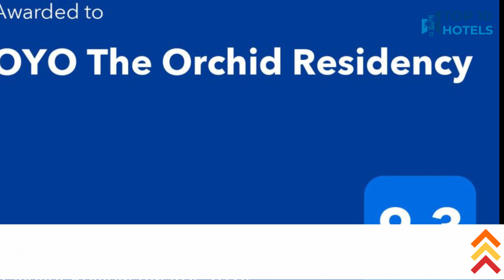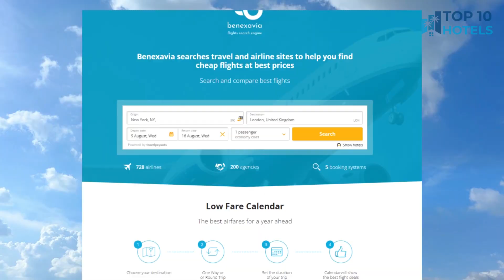Top 10 Budget Hotels in Garulia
We have handpicked Top 10 Budget Hotels in Garulia, chosen for their Prices, Location, and Reviews! Discover the rates and reviews on Booking.com through the links mentioned below:

1. OYO MOTEL 9

2. Hotel Avenue Plaza Serampore

3. Collection O Hotel Mahal Chinsurah

4. OYO Dream Hotel & Bar Cum Restaurant

5. OYO SPOT ON Biswas Global Group

6. OYO Flagship Ivy hotel

7. OYO The Orchid Residency

8. OYO The GLORY

9. Super OYO Collection O 77274 Hotel Snowfox

10. Flagship Komfort 34 Barasat

⏰ TIMECODE ⏰:

00:00 Intro
00:13 Number 10
01:13 Number 9
02:13 Number 8
03:13 Number 7
04:13 Number 6
05:13 Number 5
06:13 Number 4
07:13 Number 3
08:13 Number 2
09:13 Number 1
10:13 How to find cheap flights?